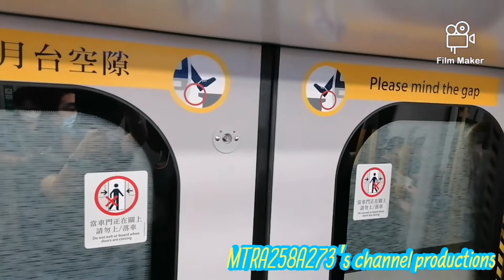[回憶記得我去通車嘅時候嘅地點]EAL R-Train(D073/D075)金鐘-會展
拍攝於:2022年6月4日(星期六)
使用功能製作片段:FlimMaker
列車:東鐵線R-Train(D073/D075)，車次0245
全列車編組:D073-P073-M073+M074-P074-F074+M075-P075-D075
目的地:金鐘站起點至會展終點站
記得我喺5月15日參加東鐵線過海段通車儀式活動，就坐咗TS25 D073/D075去會展站換車。